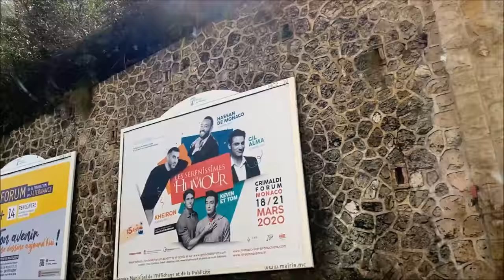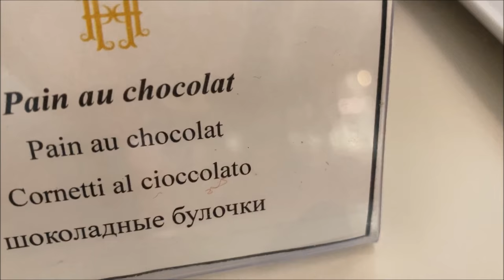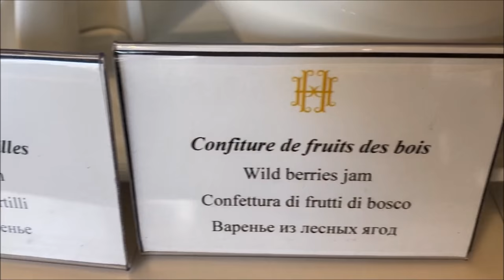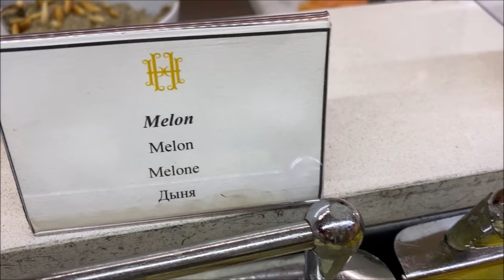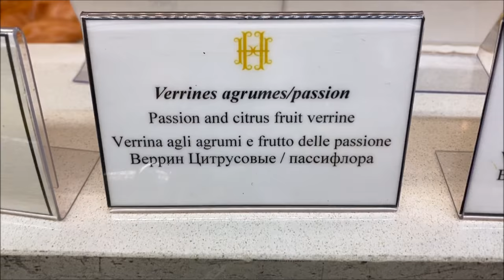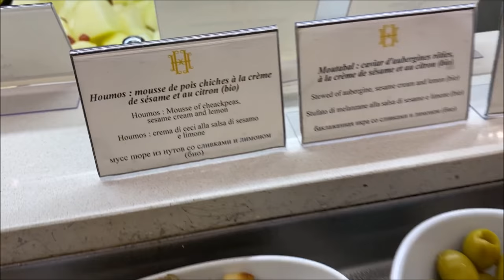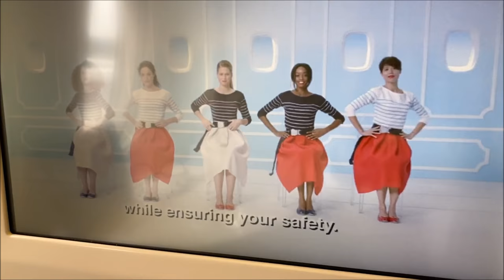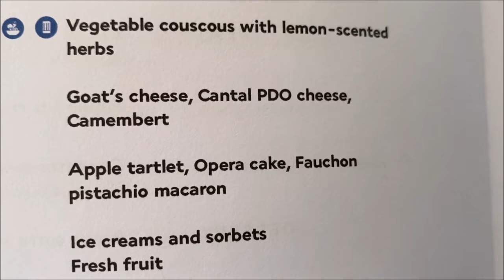MONACO March 2020 Pre-pandemic. HERMITAGE HOTEL Seaview Jr. Suite. Amazing Breakfast Buffet.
Come with me to Monaco during March 8-12/2020.
The city went into lockdown on March 17.
Streets lined with gigantic storage containers for the Grand Prix, which subsequently was cancelled on March 19.
Luxurious Hermitage Hotel Jr. suite, breakfast buffet and afternoon tea.
Decadent Pierre Herme pastries.